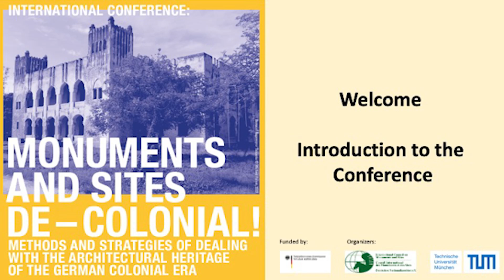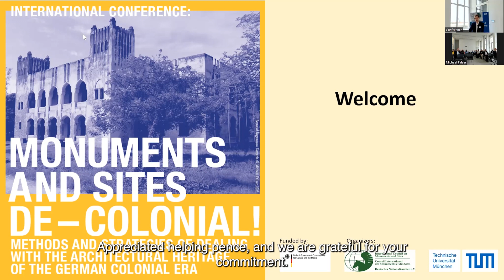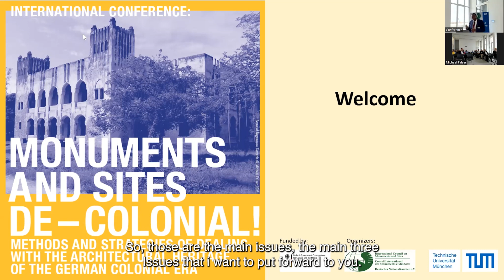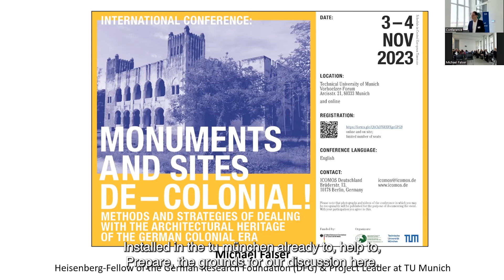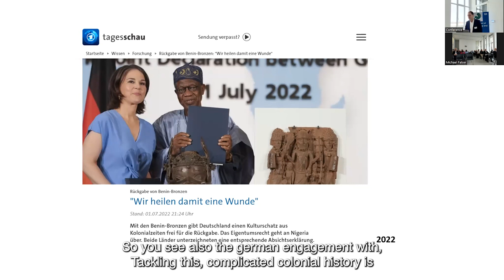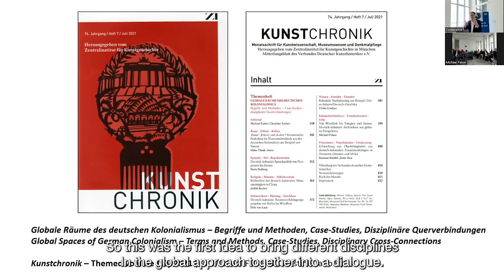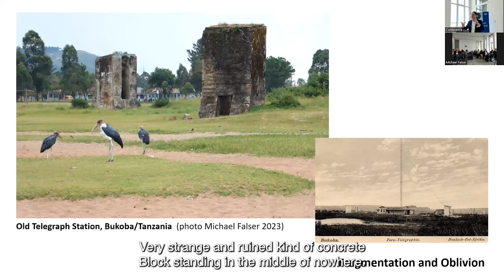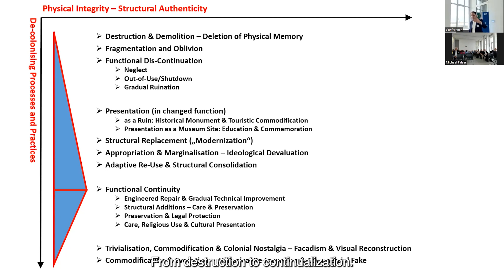Monuments and Sites de-colonial! Opening session of the International Conference, 3 Nov. 2023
Monuments and Sites de-colonial! Methods and Strategies of Dealing with the Architectural Heritage of the German Colonial Era

International Conference, 3–4 November 2023, Vorhoelzer-Forum, Technical University of Munich and online

Organizers: ICOMOS Germany and Technical University of Munich (TUM)

Welcome:
Tino MAGER, President ICOMOS Germany
H. E. HASSAN IDDI MWAMWETA, Ambassador of the United Republic of Tanzania in the Federal  Republic of Germany, represented by BG Joseph Boniface KAPUMBE, Defence Attaché at the Embassy of the United Republic of Tanzanina Berlin

Introduction to the conference:
Michael FALSER, TU Munich / Germany